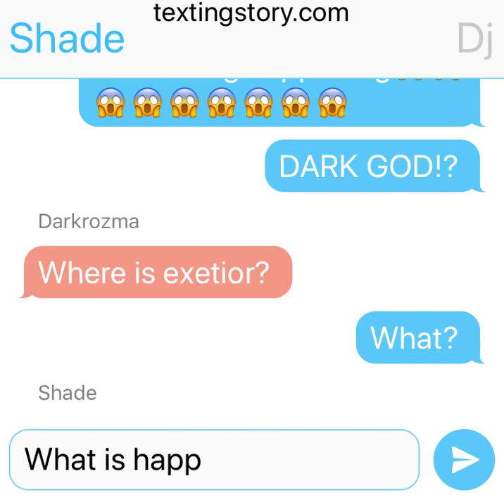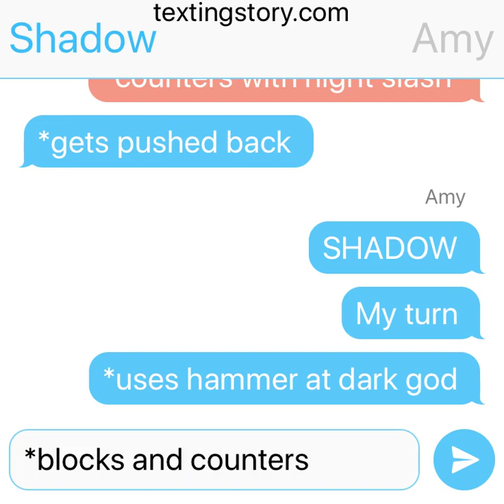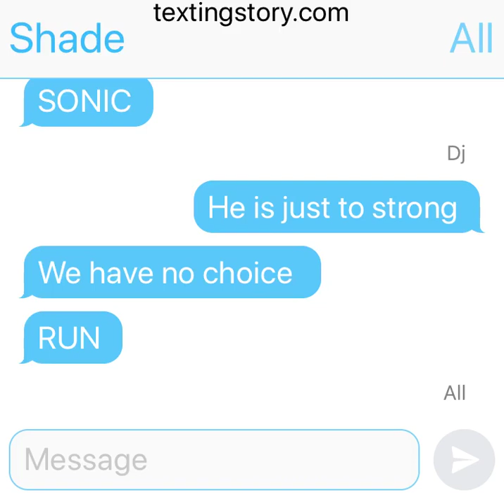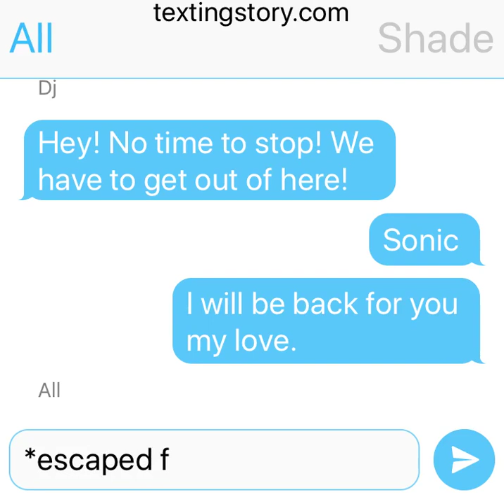Rise of the highest part 1